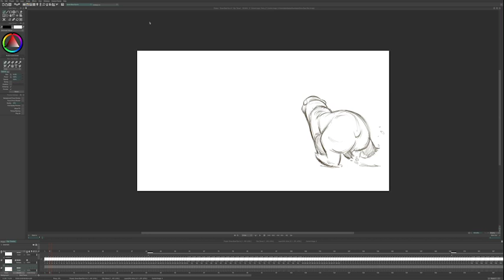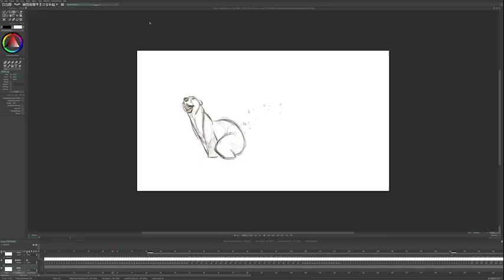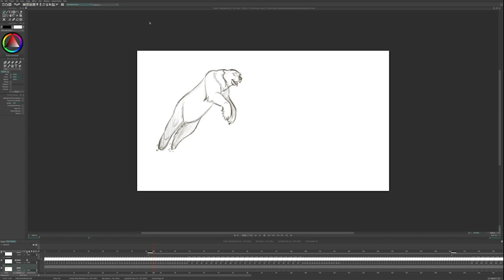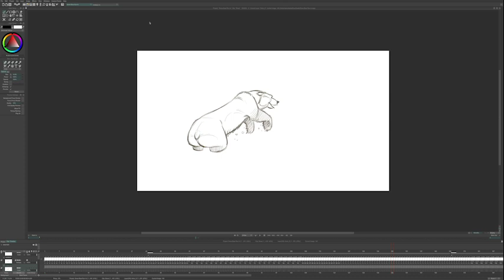Animation Fundamentals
In this video I talk about how animation fundamentals directly impact the more complex character animation I do on a regular basis.